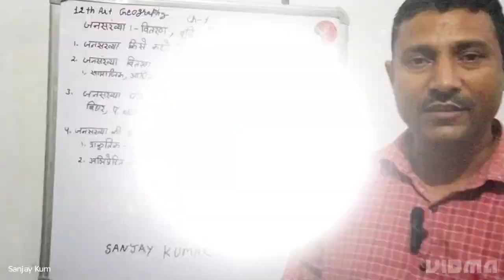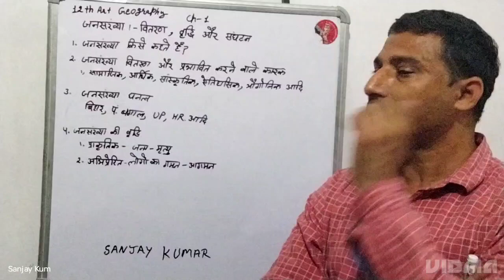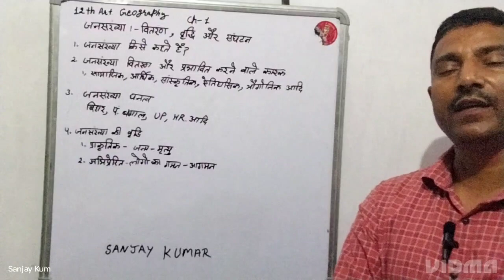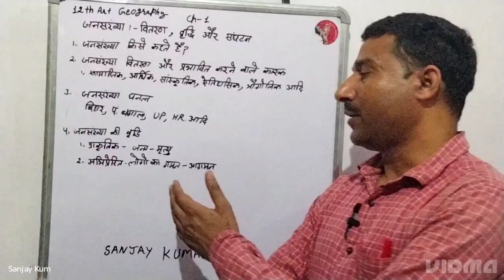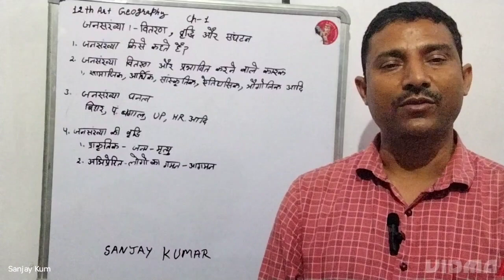12th class Geography chapter - 1 (Part- 1)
Study888 chennal is my dreams chennal and I am use this channel for teach G.k, S.S, Geography, Economic, Political science and Poems,etc.
12th Art class
12th Art Geography
First chapter of Geography of 12th
Geography
Video for geography chapter -1
video for geography 12th